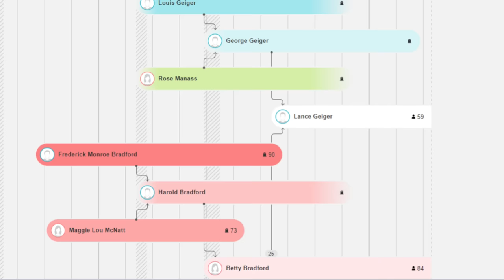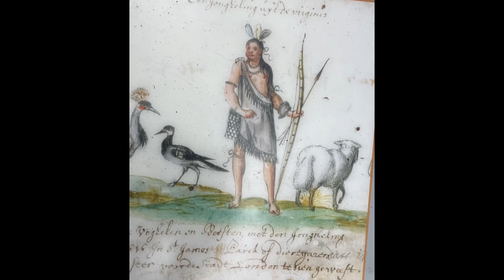Wiccocomico and the History of The History Guy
When English Colonists first set foot on a peninsula of the James River 416 years ago, there were an estimated 15,000 native Americans living in the region, and the colonists’ relationship with those natives would drive much of the subsequent history. The stories of their fates are an integral part of American history, even many years before anyone had heard of the “United States.” The story of the small tribe called the Wiccocomico deserves to be remembered.